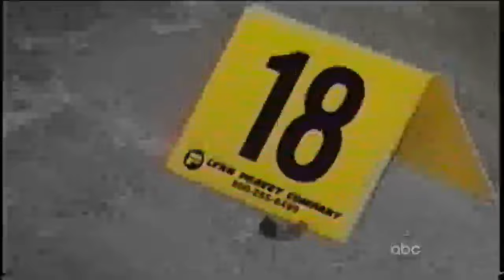'Miss Irresistible' Murders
Houston suburb stunned by murder of four youths at home on a summer afternoon.